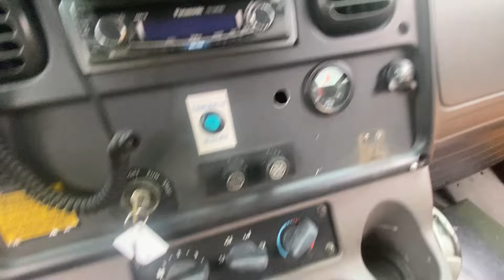2009 Thomas C2 School Bus Tour and Walk Around